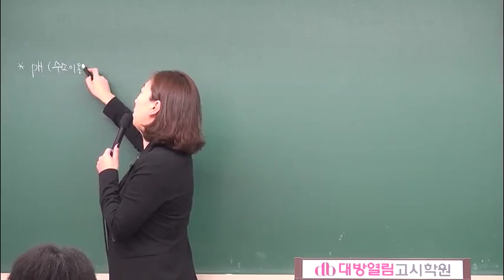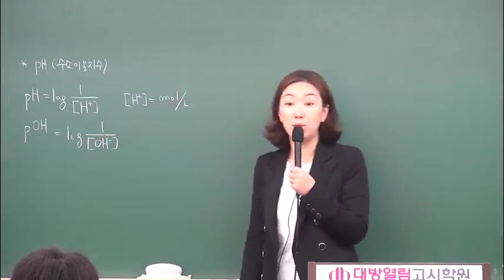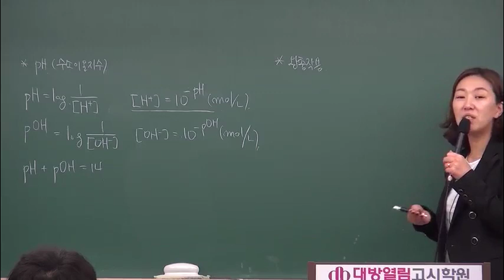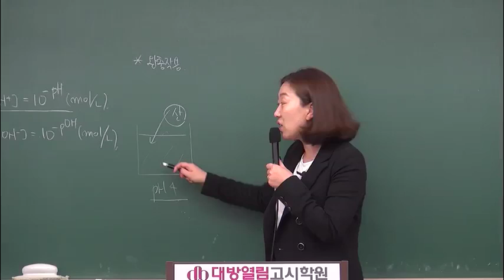환경직공무원 시험 평혜림 환경공학 수질이론 30강